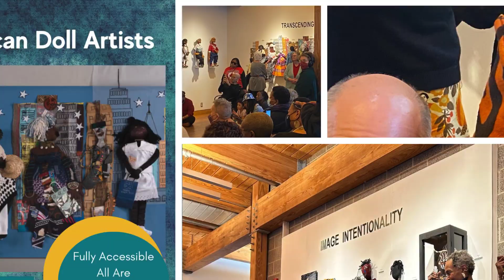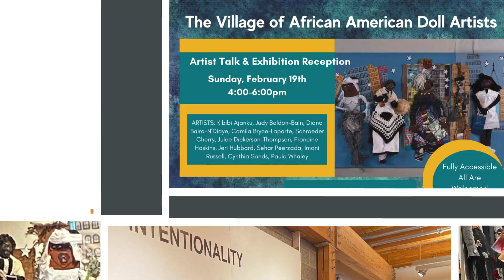"The Village of African American Doll Artists" Reception Footage (music by The Ajanku Brothers)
"The Village of African American Doll Artists" is an exhibition that takes a look at images through the lens of identity. The show is stellar. The curators and image makers are a grouping of renown African American doll and puppet artists who are unparalleled among their peers. They are living legacy. They are seasoned culture keepers. Their work includes dolls and puppets made of fabric, wood, papier-mâché, ceramic, air-dried clay, found items, and so, so much more. Several of the artists got their start as textile creatives, while others began working in other art forms before being drawn to the making of dolls and/or puppets.
ARTISTS:
Kibibi Ajanku, Judy Bouldon-Bain, Diana Baird-N’Diaye, Camila Bryce-Laporte, Schroeder Cherry, Julee Dickerson-Thompson, Francine Haskins, Jeri Hubbard, Sehar Peerzada, Imani Russell, Cynthia Sands, Paula Whaley